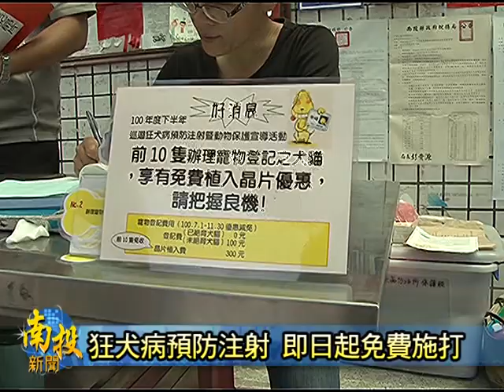南投新聞-南投家畜所免費狂犬疫苗注射服務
由南投縣家畜疾病防治所，推出的免費狂犬病疫苗注射服務，又再度起跑。自即日起，家畜疾病防治所的專業獸醫，將會前往到南投縣偏遠以及山區各鄉鎮的服務據點，來替民眾家中的狗貓，進行狂犬病疫苗注射，另外，現場還貼心附送寵物免費登記服務。有需要的民眾，能夠上家畜疾病防治所的網站，查詢確定的服務時間地點。